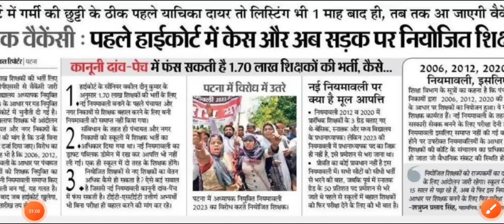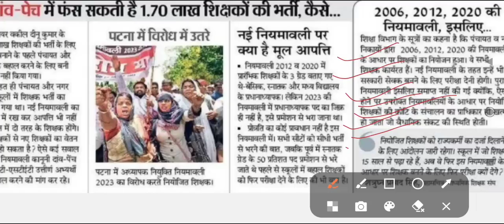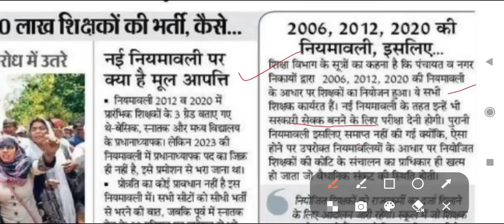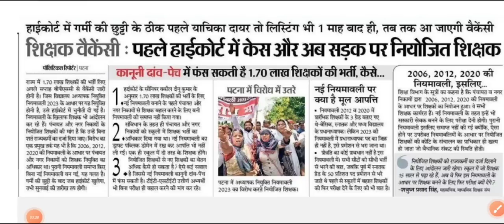बिहार 7th phase भर्ती कोर्ट पहुँची, CTET, BTET, STET पलड़ा भारी,2021-23 अभ्यर्थी B.ED, D.EL.ED शामिल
"Click on this link to get 3 Day Pass Pro for free
Step 1 - Install the App (If not downloaded Testbook App),
Step 2 - In already Installed then automatically your discount will be applied by clicking the link and you will get 3 Day Pass Pro free.
Step 3 - In case of a new Install, Click on the link again then you will get redirected to 3 Day Pass Pro Page

Please fill out this Google Form to Get a chance to WIN 1 Year Pass Pro for free
Use code GKCPRO in Google Form"